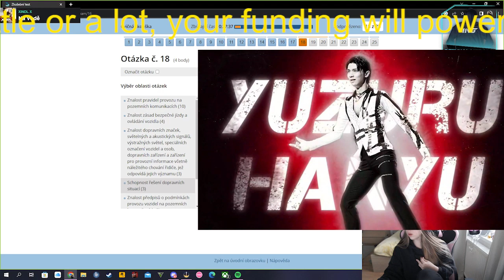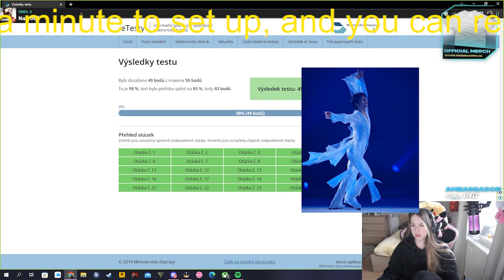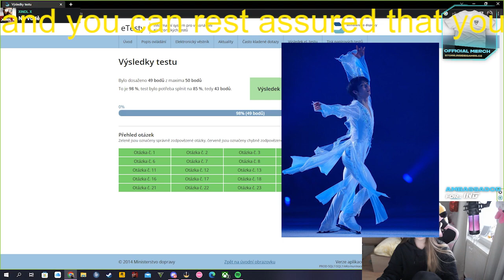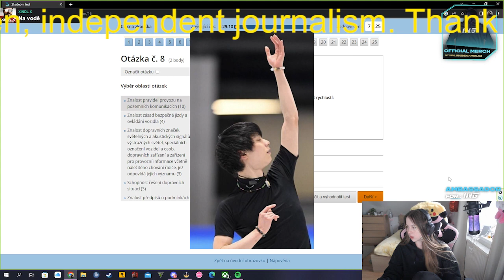【羽生結弦】羽生結弦、27歳同い年とFaOI舞台裏の仲良しぶりが話題「同期感ナイス」「笑いすぎ？」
【羽生結弦】羽生結弦、27歳同い年とFaOI舞台裏の仲良しぶりが話題「同期感ナイス」「笑いすぎ？」Yuzuru Hanyu

2018年平昌オリンピックでも金メダルを獲得し、オリンピック2連覇という偉業を成し遂げる。
2022年にプロ転向を表明。現在プロスケート選手として活躍中。